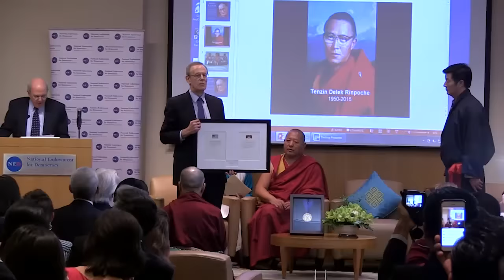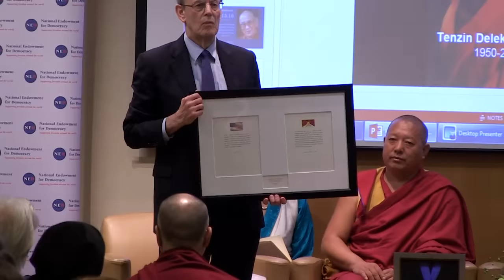RFA exclusive interview with Sikyong Dr Lobsang Sangay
RFA-Exclusive interview with Sikyong Dr. Lobsang Sangay about His Holiness The Dalai Lama’s recent visits to Washington DC.June 16,2016.
Host: Senior Editor Dorjee Dhamdul.
Guest: Sikyong Dr.Lobsang Sangay
Producer: Tamdin Wangchuk